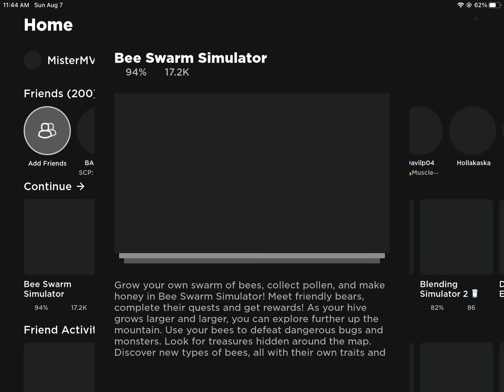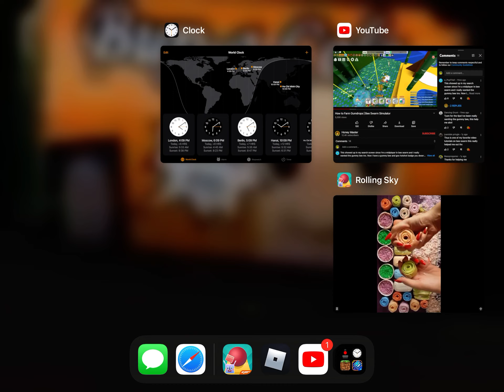normal day in bss.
a normal day in bss